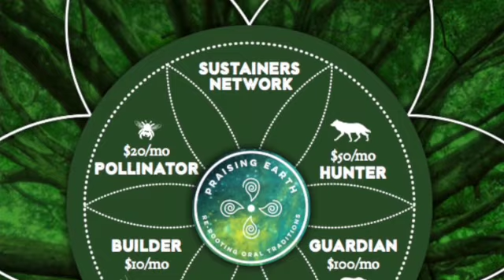PRAISING EARTH SUSTAINERS NETWORK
A message from the co-founders Madi Sato & Timothy McLaughln to consider joining the on-line global community of Praising Earth. PraisingEarth.org